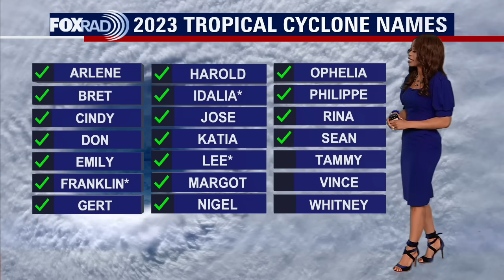Tropical Weather Forecast - October 11, 2023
The two tropical cyclones we had in the eastern Pacific, Max and Lidia both have dissipated. But an area of low pressure now in the northern Gulf of Mexico is spreading some heavier showers across central and eastern parts of the Gulf coast. Good news is that tropical cyclone development is no longer expected and most of the rain has shifted east of the Houston area. We do have a new tropical storm in the far east Atlantic named Sean. It is forecast to remain disorganized and weaken to a remnant low early next week. Another tropical wave near the west coast of Africa only has a low chance to become our next tropical depression or storm.